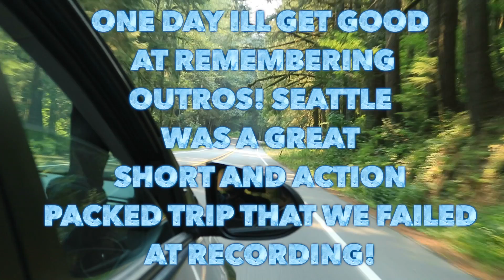QUICK TRIP TO SEATTLE!!!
We took a trip to seattle and failed at vlogging big time! One day ill get better I promise! but with the little footage I had I decided to put together a short video for the memories because in the end thats what its all about!!